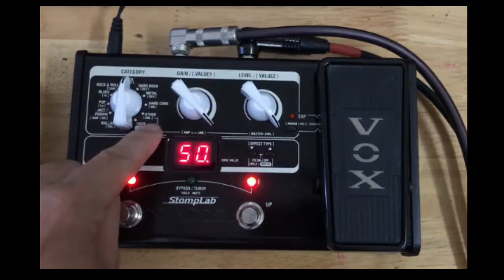Demo VOX StompLab IIG - Pham Sy